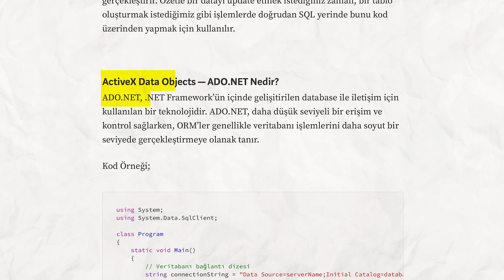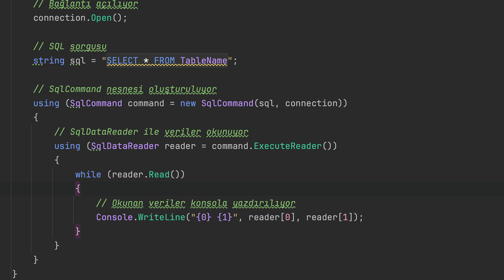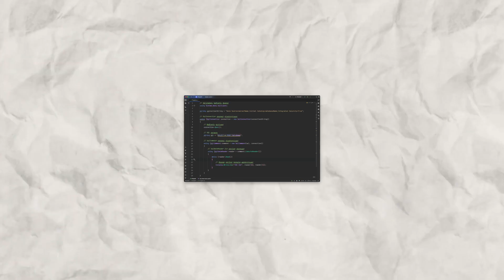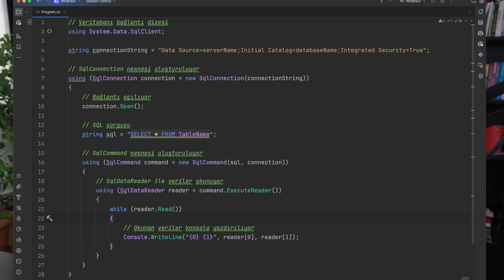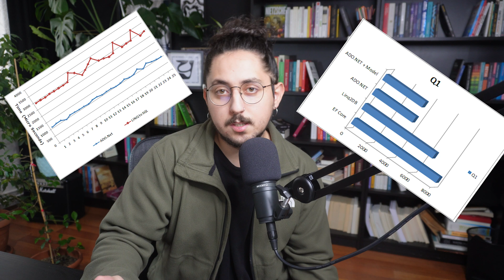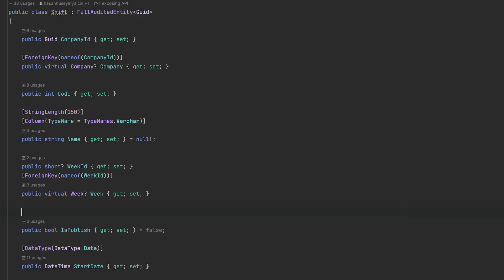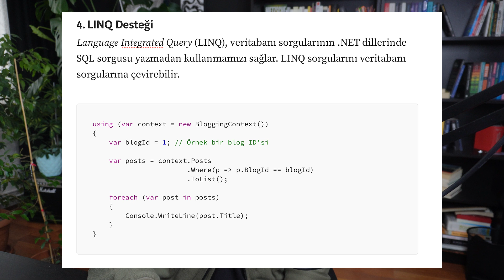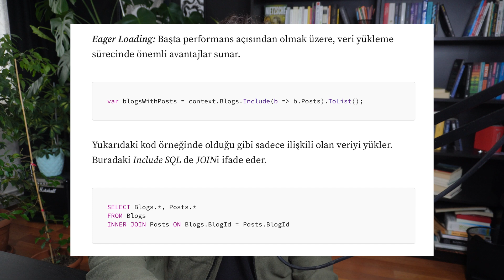Entity Framework'e Giriş | ADO.NET, ORM, LINQ Nedir?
✏️ Entity Framework, Entity Framework, ADO.NET ve ORM'ye giriş niteliğindedir. Entity Framework'ün temellerini ele alacağız. Ayrıca ADO.NET ve ORM'nin nesneleri sorgulama ve güncelleme gibi bazı temel özelliklerini de ele alacağız.

⌨️ İçerikler
👾 (00:00) - Giriş
👾 (00:35) - Entity Framework Nedir?
👾 (01:00) - Object-Relational Mapping (ORM) Nedir?
👾 (01:20) - ActiveX Data Objects - ADO.NET Nedir?
👾 (01:40) - Neden ADO.NET İhtiyacımızı Karşılamıyor?
👾 (02:42) - ADO.NET'in Dezavantajları
👾 (06:17) - ADO.NET'in Avantajları
👾 (06:59) - Entity Framework'e Bir Adım Daha
👾 (07:30) - Entity Framework Ne İşimize Yarıyor?
👾 (08:24) - Code-First Yaklaşımı
👾 (08:24) - Code-First Yaklaşımı
👾 (10:31) - Model-First Yaklaşımı
👾 (10:55) - Database-First Yaklaşımı
👾 (12:06) - Language Integrated Query - LINQ Nedir?
👾 (12:31) - Lazy Loading, Eager Loading, Explicit Loading
👾 (12:54) - Lazy Loading Nedir ?
👾 (12:28) - Eager Loading Nedir ?
👾 (12:38) - Explicit Loading Nedir ?
👾 (12:55) - Kapanış